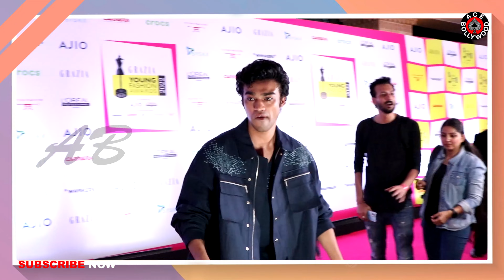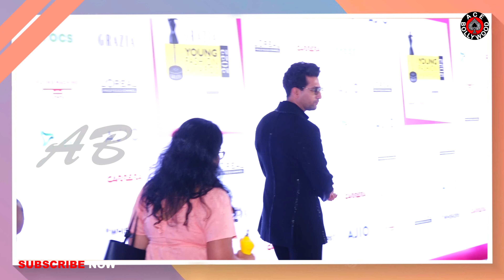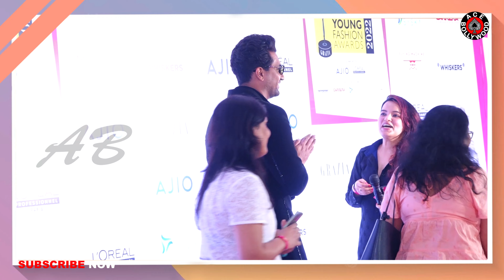Uncut l Celebs Best & Worst Dress At Grazia Young Fashion Awards 2022